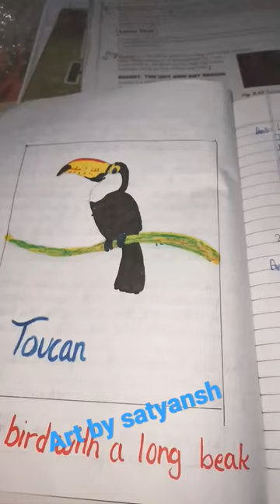toucan bird with a long beak